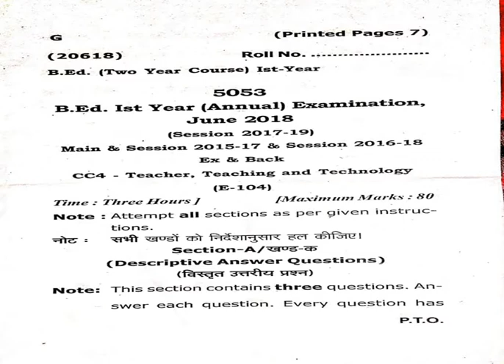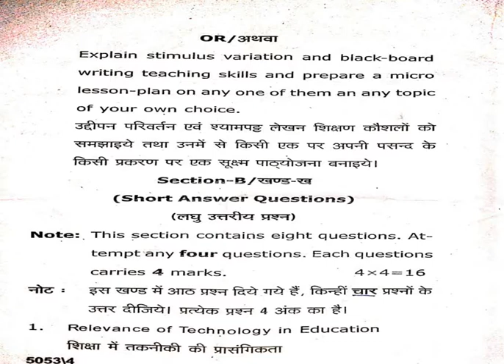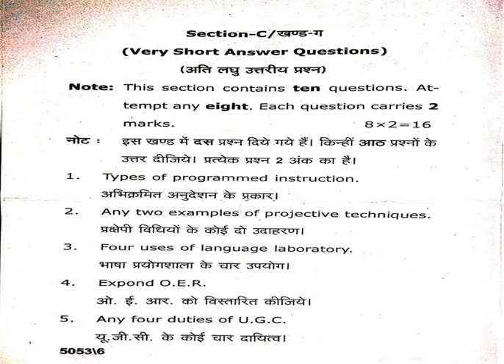TEACHER TEACHING AND TECHNOLOGY|| b.ed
TEACHER TEACHING AND TECHNOLOGY